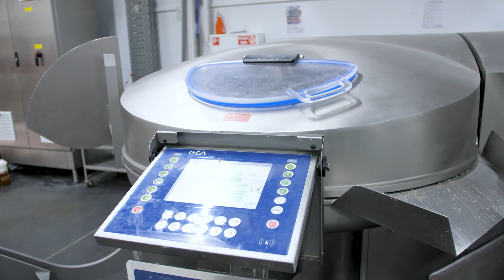Экскурсия на мясоперерабатывающий завод для инвесторов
Говорят, первое впечатление - самое верное.

Своим делится  эксперт инвестиционной компании FREEDOM finance Алексей Огиенко. На мясоперабатывающем заводе в Солонцах он побывал впервые.

Вместе с инвесторами финансист оценил качество продукта, систему производства и уровень развития предприятия.